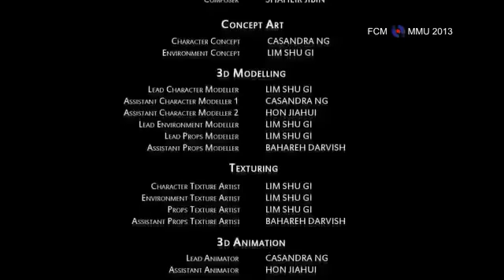Changing Batteries ( Carregando as Baterias )Para refletir animação em 3D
Trase-se de uma belíssima animação da Malásia que conta a comover história de uma idosa que vive sozinha em sua casa, até a chegada de uma encomenda curiosa: um pequeno robô para ser seu amigo eletrônico.